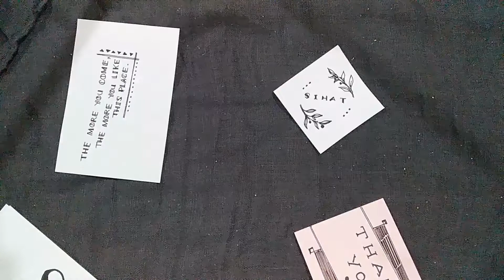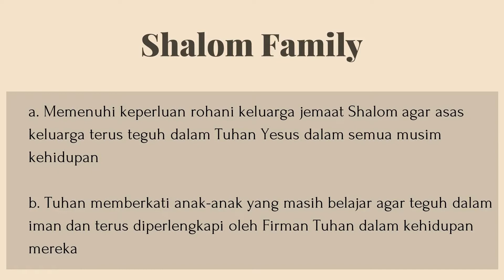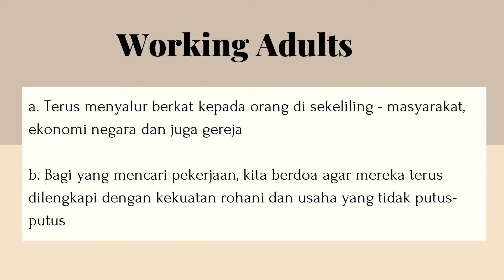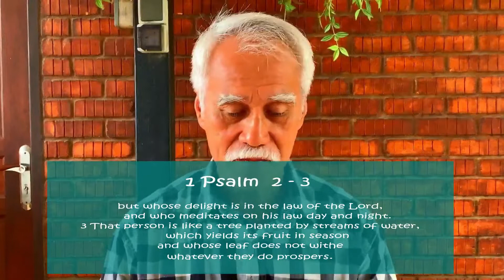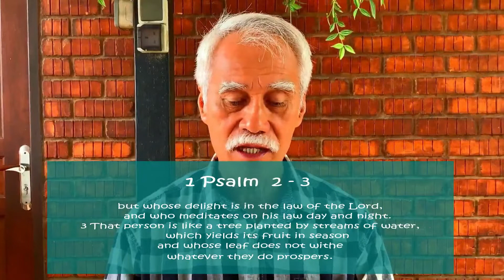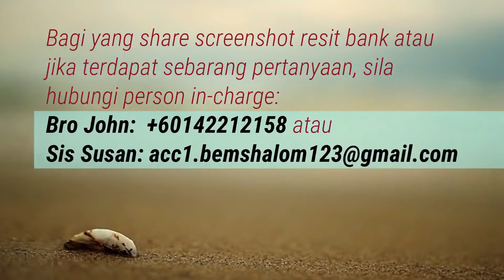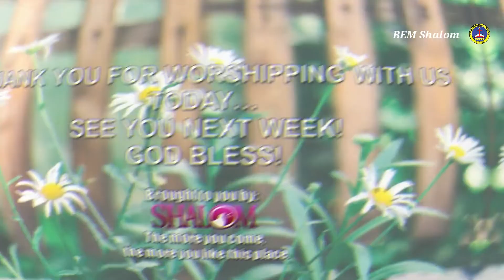E - Kebaktian BEM Shalom ( 2.8.2020 )